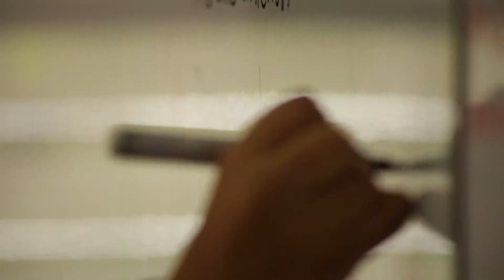Así es el programa de Contaduría Pública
María Fernanda Trejos, Directora de Programa de Contaduría Pública,  nos cuenta un poco sobre esta carrera e invita a los futuros egresados de colegios a hacer parte de nuestra comunidad.